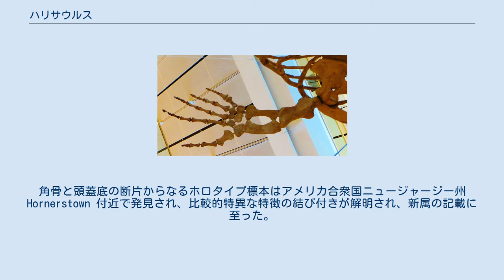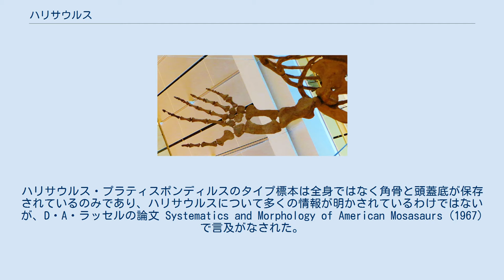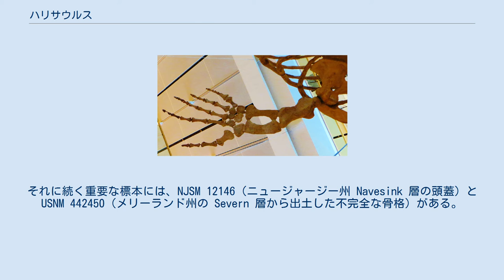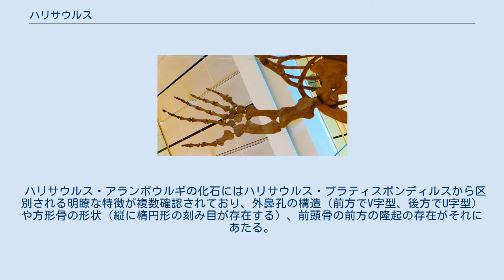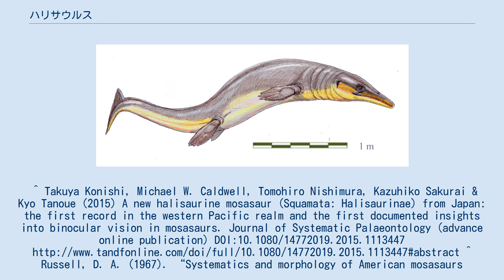ハリサウルス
ハリサウルス（学名：Halisaurus）は、モササウルス科に属する海生爬虫類の絶滅した属。
角骨と頭蓋底の断片からなるホロタイプ標本はアメリカ合衆国ニュージャージー州 Hornerstown 付近で発見され、比較的特異な特徴の結び付きが解明され、新属の記載に至った。
オスニエル・チャールズ・マーシュは1869年にこの生物に「海トカゲ」を意味する学名を冠したが、その名が魚類のハロサウルスに占有されていると彼が考え、1870年にバプトサウルス（Baptosaurus）に改名した。
現在の命名規約によると、ハリサウルスとハロサウルスの間には十分なスペルの違いがあり、代わりとなる学名が不要であるため、バプトサウルスはジュニアシノニムとして扱われる。
 記載以来、より完全度の高い化石が世界中の化石堆積層から発見されており、特に完全な骨格がモロッコとアメリカ合衆国で出土している。
特異的な特徴ゆえにハリサウルスはモササウルス科の体系において主要な属であり、ハリサウルス亜科を代表する。
 全長は3- 4メートルと、モササウルス科の基準では比較的小型である。
ダラサウルスのようなさらに基盤的なモササウルス科よりは大型であるが、クリダステスの大型種やティロサウルスといった同時代のモササウルス科の影響で小型化したと考えられている。
 ハリサウルス・アランボウルギの復元。
本属で最も完全に知られている種である ハリサウルスはモササウルス科の進化史においては比較的初期の後期白亜紀サントニアンに出現した。
そのため、一般的なハリサウルス亜科と同様に、ハリサウルスには原始的な特徴が多く確認されている。
ハリサウルス・プラティスポンディルスとハリサウルス・アランボウルギのいずれもが全長3 - 4メートルに達し、ハリサウルス・オンコグナトゥスは化石が失われているため推定が困難だが、前者2種とほぼ同様の全長だった可能性が高い。
 他のハリサウルス亜科と同様に、ハリサウルスのヒレは分化が進んでおらず、より派生的なモササウルス科の持つ hydrophalangy を持たない。
他の小型ないし中型のモササウルス科は優れた遊泳能力を誇っており、ハリサウルスが小型であることを考えると、ハリサウルスの遊泳能力が比較的低いことは驚くべきことである。
ハリサウルス亜科に属する他の種であるフォスフォロサウルス・ポンペテレガンスの記載では、hydrophalangy を持たないことの埋め合わせとしてヒレの特殊化が進行していることが明かされた。
 モササウルス科におけるハリサウルスの位置付けは長きにわたって物議を醸した。
ハリサウルス・プラティスポンディルスのタイプ標本は全身ではなく角骨と頭蓋底が保存されているのみであり、ハリサウルスについて多くの情報が明かされているわけではないが、D・A・ラッセルの論文 Systematics and Morphology of American Mosasaurs (1967) で言及がなされた。
角骨はプラテカルプスのものに似るが前面ではより対称的なハート型をなし、後方の側面では凸状の前腹側輪郭でわずかに膨らみを帯び、クリダステスと同様に関節表面の前外部縁と連続している。
プテラカルプスとクリダステスはそれぞれがプリオプラテカルプス亜科とモササウルス亜科に分類されるため、ハリサウルスが両者それぞれに類似しているのは解釈が困難であった。
ラッセルはハリサウルス・オンコグナトゥスに分類される標本の中耳骨上の隆起に基づき、ハリサウルスをプリオプラテカルプス亜科に分類した。
 1980年代から1990年代にかけての発見により、ハリサウルスの研究は大きく進展し、ハリサウルス・プラティスポンディルスのより完全なタイプ標本が発見され、Lingham-Soliar が1996年の論文で Phosphorosaurus ortliebi をハリサウルス属に分類した。
2005年にハリサウルス・ステルンベルギはナタリー・バーデットらによる新種ハリサウルス・アランボウルギの記載と同時に新属エオナタトルとして独立した。
エオナタトルはハリサウルスとごく近縁であると記載され、2属は新設されたハリサウルス亜科に分類され、より派生的なモササウルス科との姉妹群と考えられた。
 Tiago R. Simões らによる2017年5月の系統解析では、ハリサウルス含むハリサウルス亜科はモササウルス亜科の姉妹群であると判明した。
これはティロサウルスやプレシオプラテカルプスよりもハリサウルス亜科がモササ...